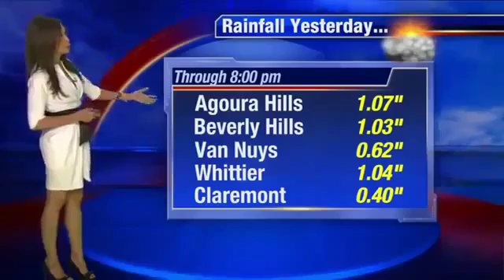Maria Quiban on Nov. 18, 2014 in a sexy orange dress